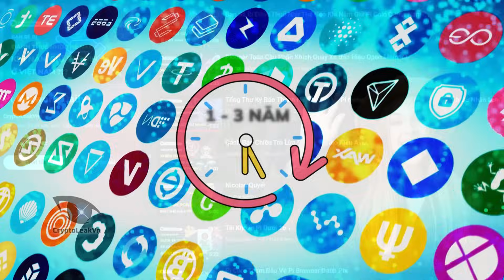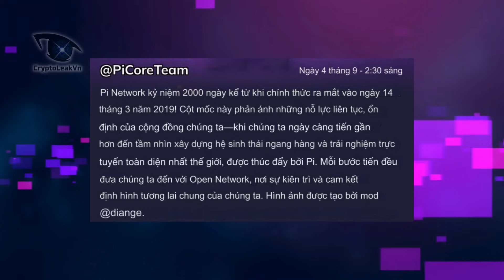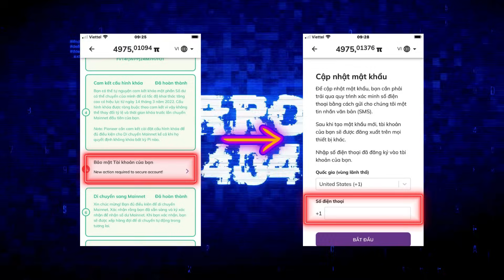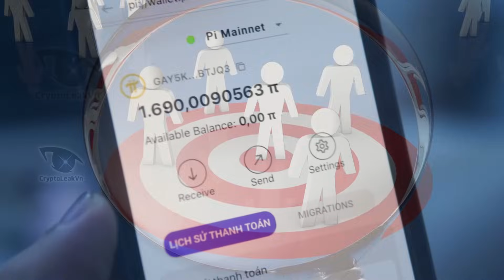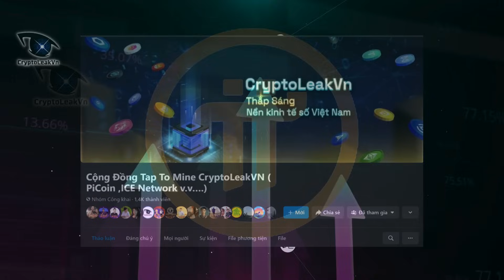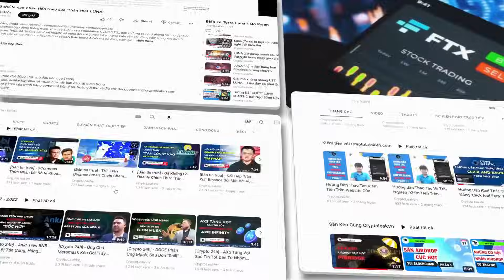Pi Network Đã Làm Được Gì Sau Khi Dự Án Tròn 2000 Ngày Tuổi?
Thông thường 1 dự án crypto từ lúc ra đời cho đến khi mainnet có thể mất khoảng 1 - 3 năm. Tuy nhiên với Pi network thì điều này lại khác biệt.
Tính đến nay thì dự án đã mất hơn 5 năm để xây dựng, đó là chưa tính đến thời gian lên kế hoạch trước đó.
Vào hôm qua, Pi network đã chính thức cán mốc 2000 ngày tuổi. Tính từ ngày công bố thành lập 14 tháng 3 năm 2019.
Sau tất cả các nỗ lực đáng ghi nhận của PCT trong thời gian vừa qua, thì dự án Pi network đã có những bước tiến rất tốt.
Một diễn biến khác khiến pioneer đang rất háo hức chính là mạng lưới đang trả pi mainnet rất nhiều. Có thể nói điều mọi người kỳ vọng nhất chính là đây. Pi mainnet còn quan trọng hơn cả open mainnet.